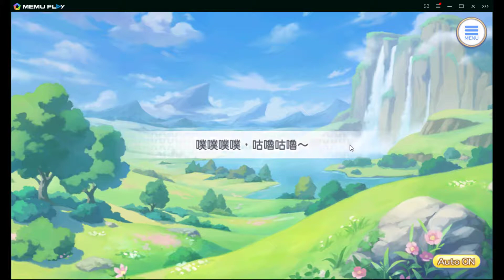公主連結R - 美美(C.V日高里菜)羈絆【中文劇情】PART 5~8